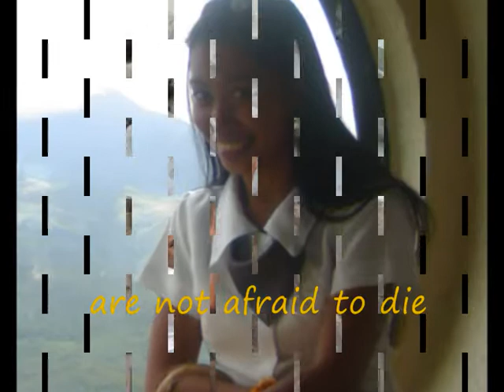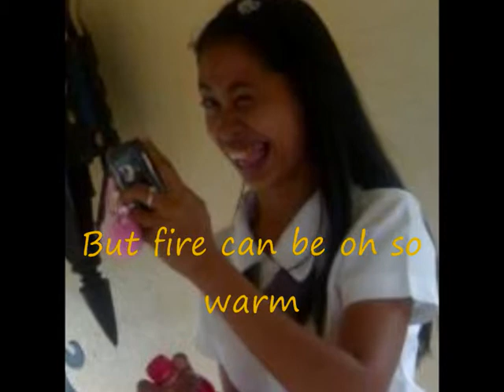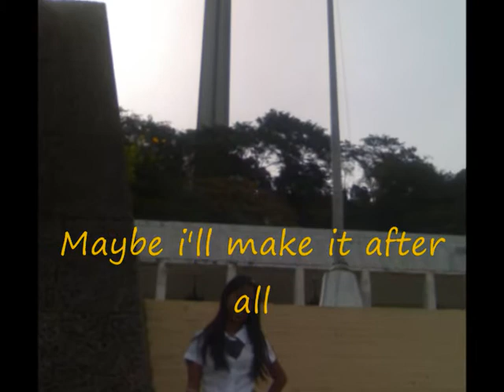fallin by Teri De Sario. janice picture.wmv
janice guinto